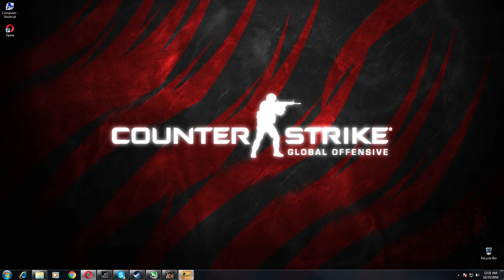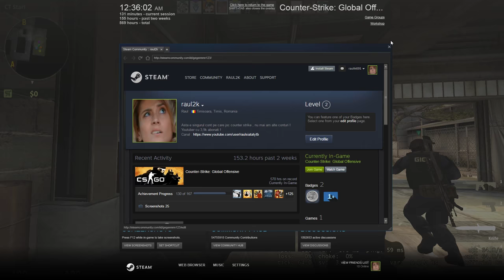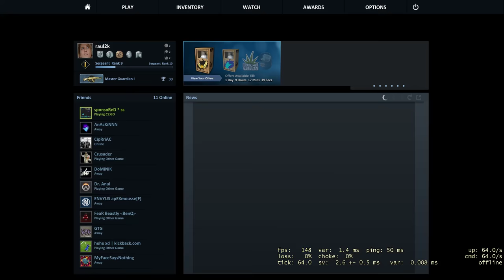CS:GO - Full competitive match #6